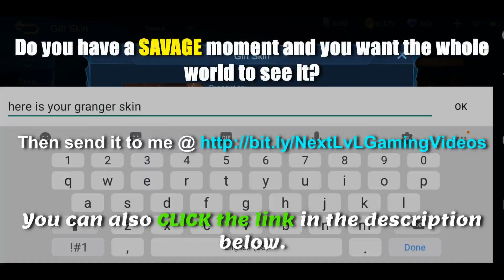NEW UPDATE PATCH NOTES IS HERE | PROJECT NEXT MOBILE LEGENDS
The new update patch notes is here. Project Next Mobile Legends.
Saber "Codename - Storm", Miya "Modena Butterfly", Chou "Dragon Boy", and more skins have got revamped on art design, splash, and skin animation!
Different display screens have been designed for different heroes?

ml update 2020
ml update latest
new update mobile legends
new update patch notes
new update ml
new update mobile legends 2020
project next release date
project next mobile legends
project next ml
project next mlbb
project next ml release date
project next mobile legends hero
project next mobile legends release date
new patch mobile legends
new patch ml
new patch mobile legends 2020
new patch ml 2020
new patch notes mobile legends
new patch mlbb
new patch update mobile legends
new patch notes ml
new patch notes mlbb
new patch notes
creep hp
creep hp feature ml

NextLvL Gaming